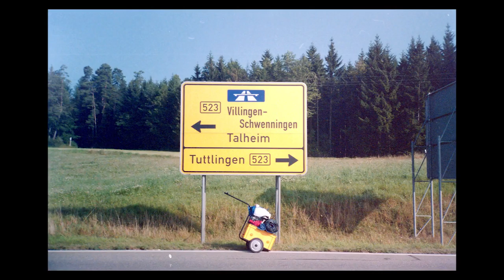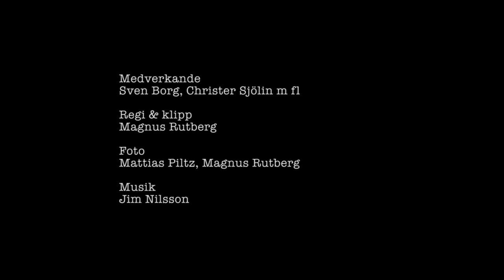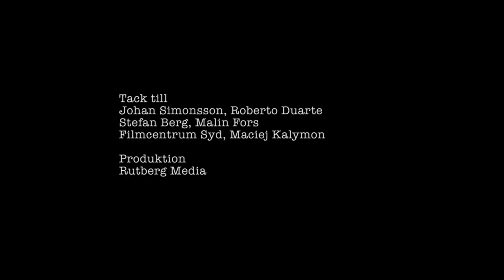Del 21 Vagabondens dröm - 24 fragment av Sven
24 fragment av Sven
En dokumentärserie i juletid

Det skulle bli en dokumentär om den sista vagabonden, Sven Borg. Åren 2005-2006 följde jag Sven under en paus från sitt sju år långa fotvandrande längs vägarna i Europa.
Hemma hos sin barndomskompis Christer i Svedala försökte Sven reda ut sitt liv och jag filmade.
Men projektet rann ut i sanden och det blev ingen dokumentärfilm om Sven.
I spillrorna av projektet reste sig en ny idé - en episodfilm baserad på fragmenten från en film som inte blev - en dokumentärjulkalender.

Serien går att följa här på Rutberg Medias YouTube-kanal eller på Facebook-sidan “24 fragment av Sven” från 1-24 december.

Regi, klipp - Magnus Rutberg
Medverkande Sven Borg, Christer Sjölin m fl
Foto Mattias Piltz, Magnus Rutberg
Musik Jim Nilsson
Produktion: Rutberg Media, 2017